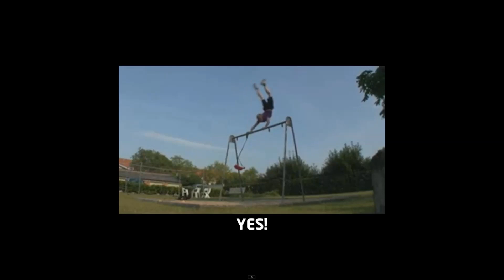Most Epic Parkour Fails Minitage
A small collection of epic fails

* Trollzorz.CoM